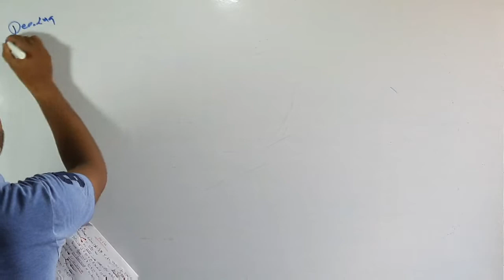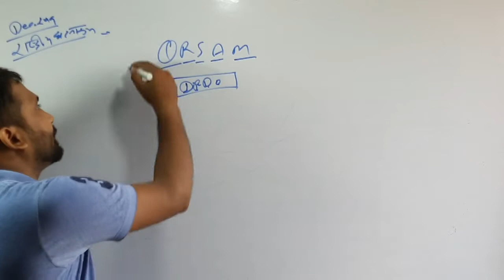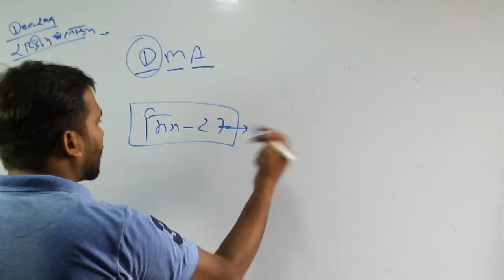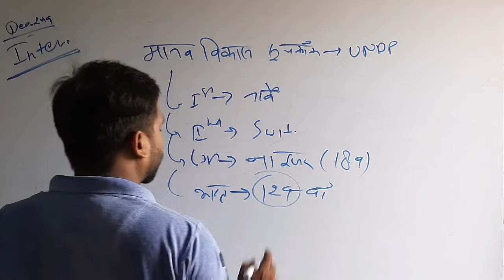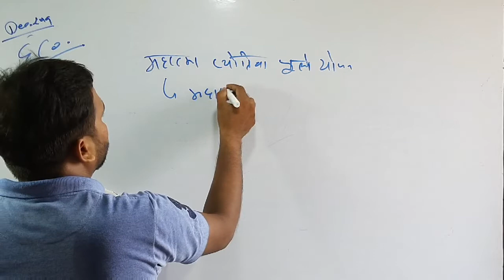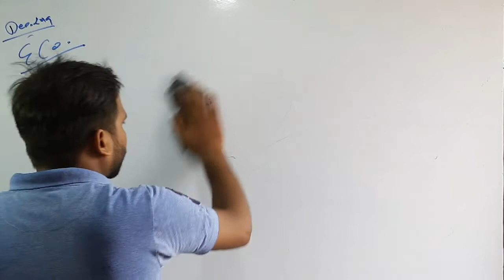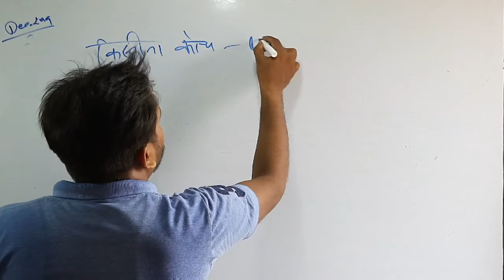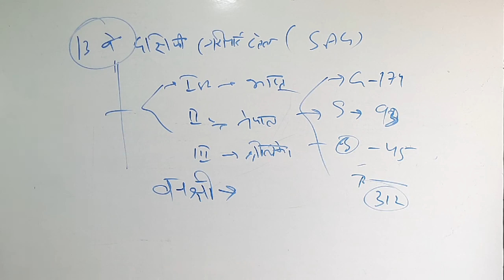BEO Current Affairs